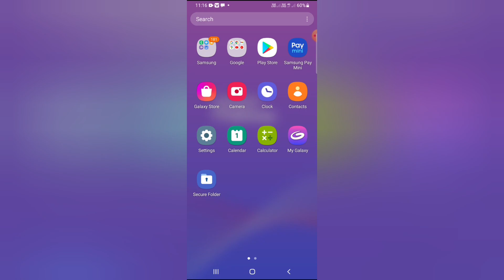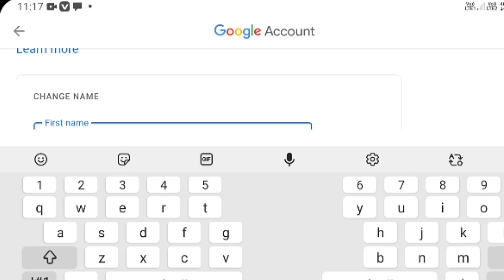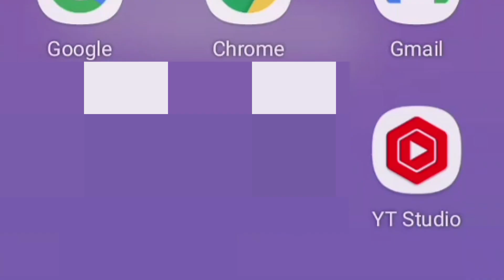Gmail में जो नाम आपने रखा है उसे चुटकियो में कैसे बदले || 100% trick काम करेगा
gmail ka password kaise badale